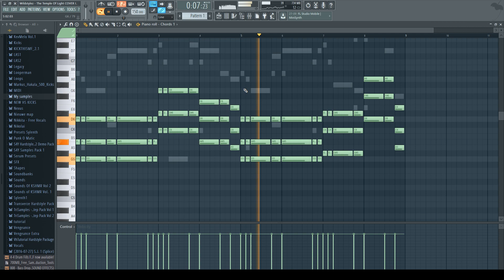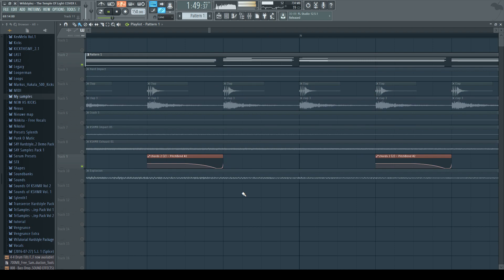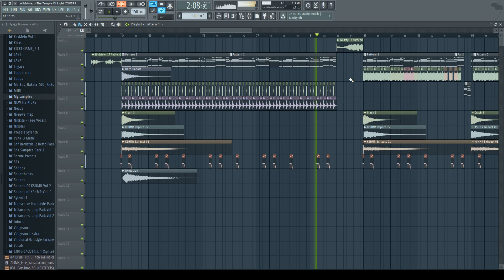Wildstylez - Temple Of Light (Qlimax Anthem 2017) COVER IN FL STUDIO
This is the cover of Wildstylez - Temple Of Light (Qlimax 2017 Anthem)
I will post more songs in the future!

 Leave a comment about which one you want to hear!